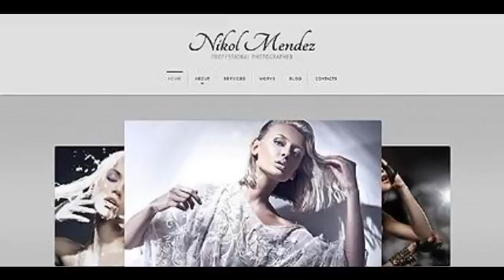Preview Grey _ White Photographer Portfolio Joomla Templat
Template Name: Grey _ White Photographer Portfolio Joomla Template by Sawyer
     Author: Sawyer
    Downloads: 6

   Joomla! Engine: 2.5.6

      Software Required: Adobe Photoshop CS+;Adobe Dreamweaver 8+ (or any php-editor);For uncompressi...